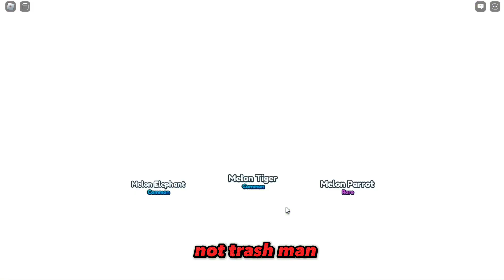🍉👀INSANE NEW MELON WORLD IN CHEST SIMULATOR!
Hello guys this is Muqai here back with another video CHEST SIMULATOR and this time THEY DROPPED *THE NEW MELON WORLD!*

I am gonna showcase the new melon world in this video.

This video took a lot of effort and time guys.

Hit the notication bell so you dont miss out on new videos from me I upload daily